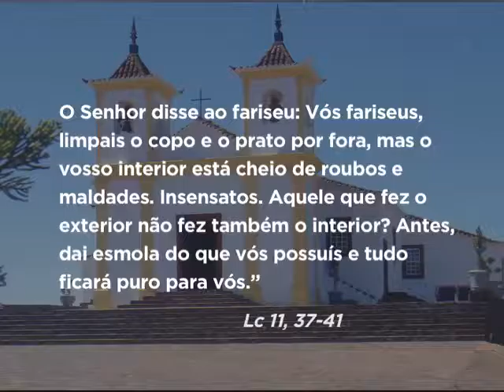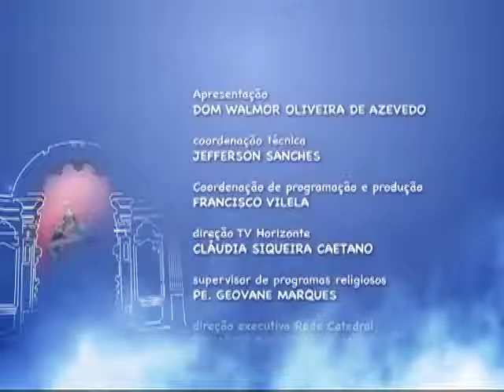Mãe Maria - 11/10/2016